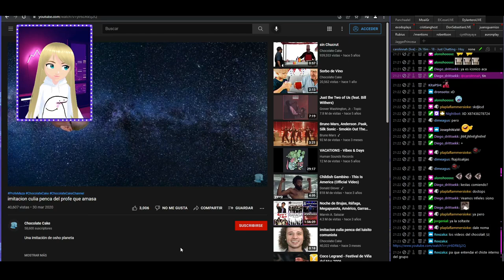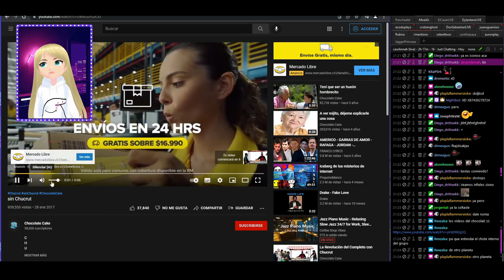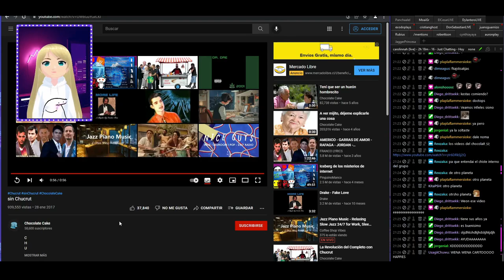vTuber viendo "sin Chucrut" | carolinnah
carolinnah

0:00 Introducción

0:17 "imitacion culia penca del profe que amasa"

1:16 "sin Chucrut"